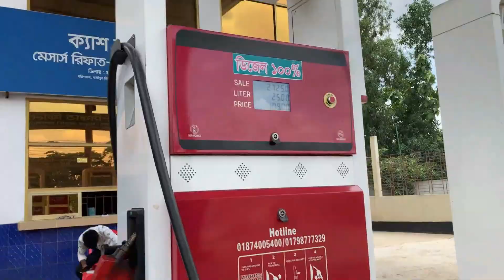প্রকৃতির প্রেমে গাজীপুরের সুন্দর জায়গার খোজে ইসালী বাজার | @TravelThirstyBlog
প্রকৃতির প্রেমে গাজীপুরের সুন্দর জায়গার খোজে ইসালী বাজার |
ইছালী বাজারে নিত্য প্রয়োজনীয় জিনিস পত্র সকল প্রকার পাকৃতিক শাকসবজি এবং বিলের শিং,মাগূর,শৈল, টেংরা বিভিনন রকম মাছ পাওয়া যায়। আপনারা সকলেই আমন্ত্রিত।
হাট/বাজার-এর নাম - ইছালি বাজার
হাট/বাজার-এর ধরন - বাজার
হাট/বাজার-এর ব্লক - মেঘডুবি
কোথায় বসে
কখন বসে
অপরাহ্ন
যে সকল পন্যের জন্য বিখ্যাত
নিত্য প্রয়োজনীয় জিনিস পত্র

travel video
nice place
ইছালী বাজার গাজীপুর
echali bazar
gazipur
bhararul rd
বাজার
gazipur bazar
কাকাইলছেও বাজার
 ulukhola bazar
zinzira
 আমখোলা বাজার

Request